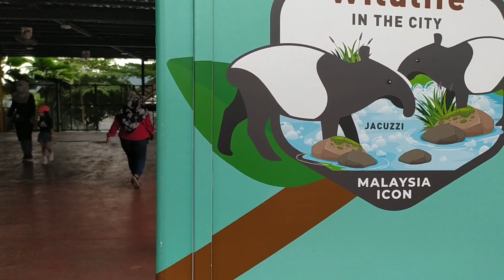99 Wonderland Selayang. Best ke Best? 🤗